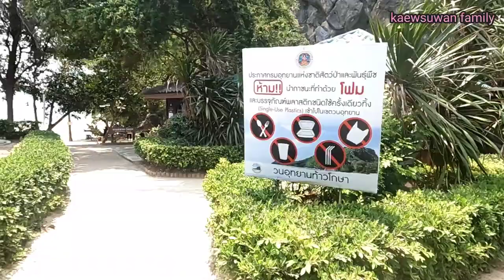ที่เที่ยว Ep49 หาดเขากะโหลก ประจวบคีรีขันธ์ /Khao Kalok Beach, Prachuap Khiri Khan /thailand